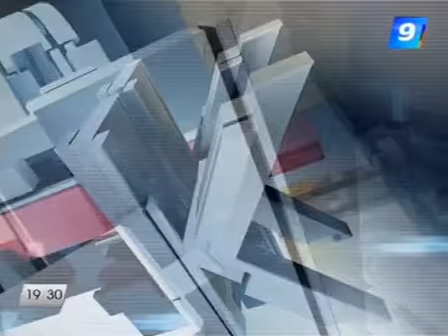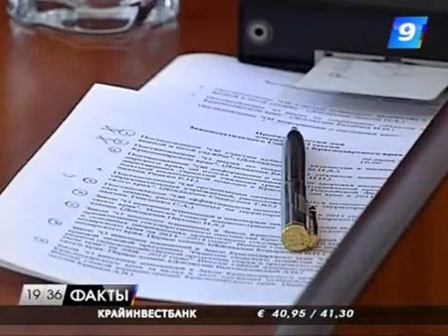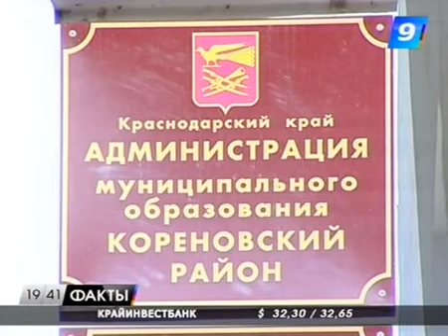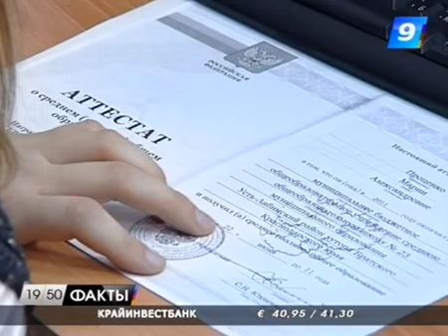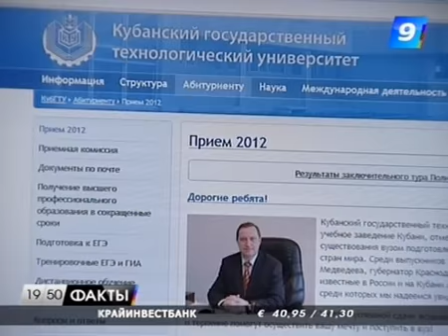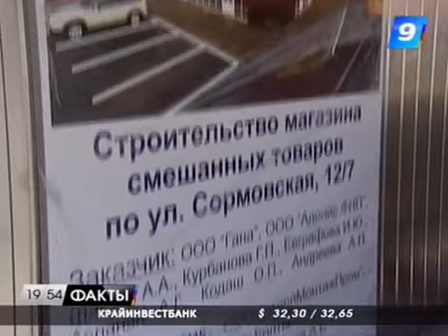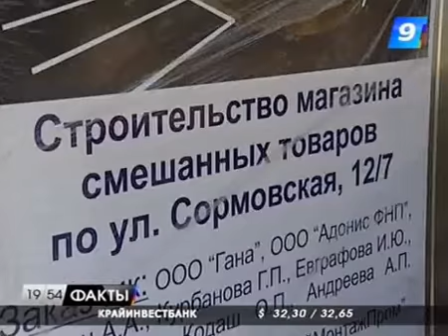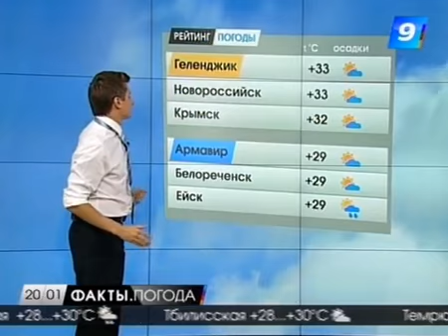20.06.12 Программа «Факты» 19:30